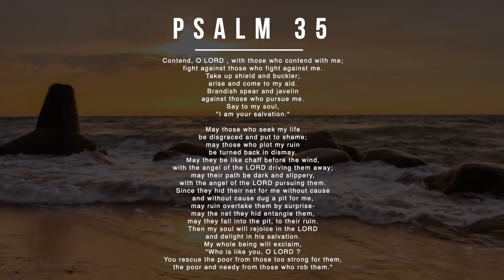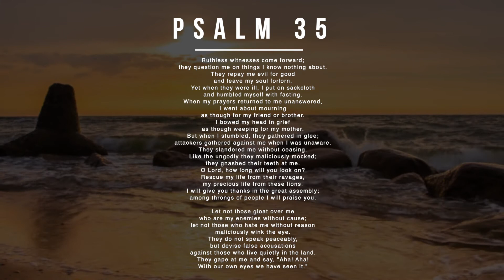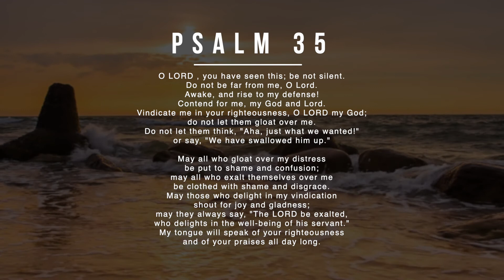Psalm 35: Expecting hatred?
There are some things we know to expect when we follow Christ.  Is hatred one of them?